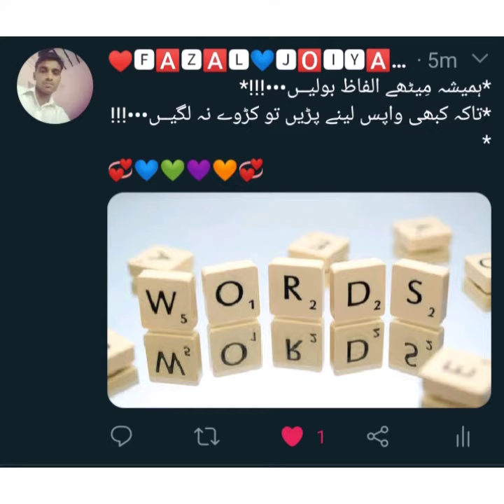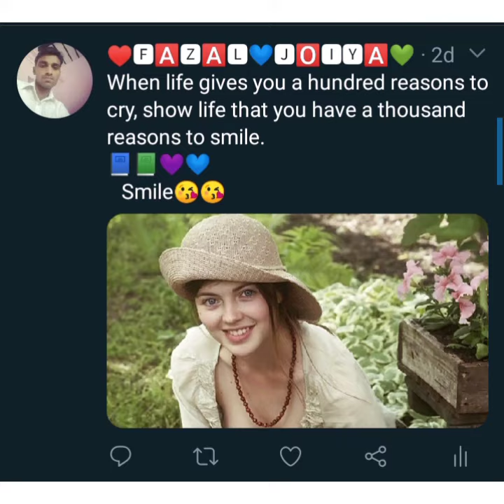Fun time(3)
Memories